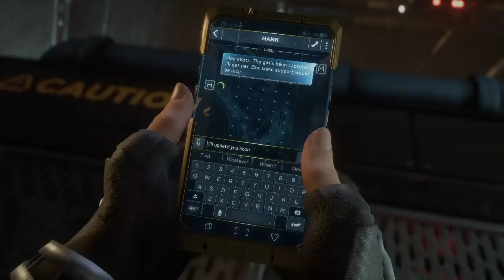Marvel's Avengers (Black Widow Gameplay)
Playing as Black Widow for the first time